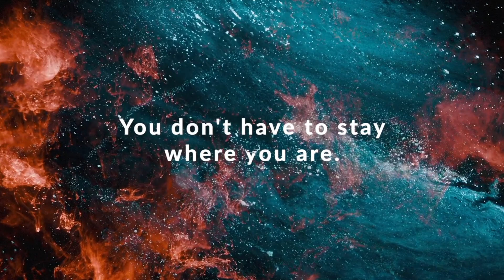2.16.20 // From Failure to Freedom: Week 3